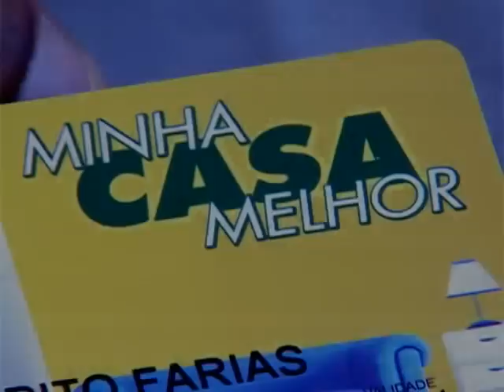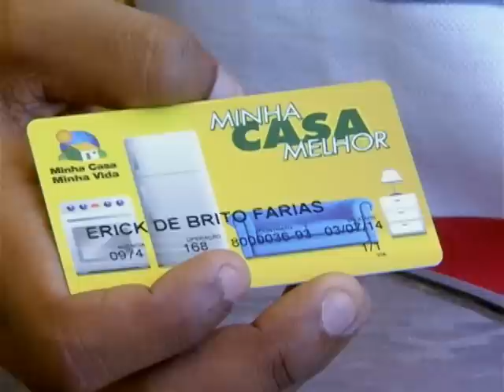Mais de 100 mil famílias já adquiriram móveis e eletrodomésticos pelo Minha Casa Melhor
DA REDAÇÃO - 09.08.13: O programa Minha Casa Melhor oferece créditos fáceis à juros baixos na aquisição de móveis e eletrodomésticos aos beneficiados do Minha Casa, Minha Vida. Em apenas um mês, a Caixa Econômica Federal registrou mais de 100 mil famílias atendidas pelo programa. Para saber como aderir ao crédito, acompanhe a reportagem da equipe da TV NBR.